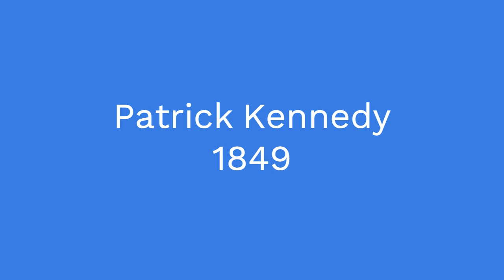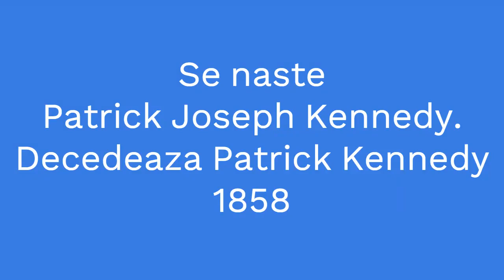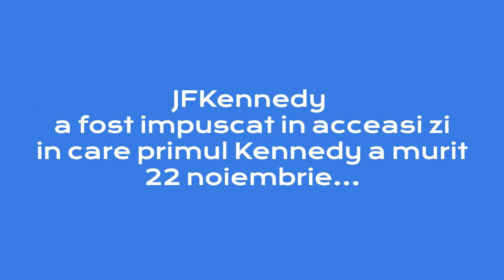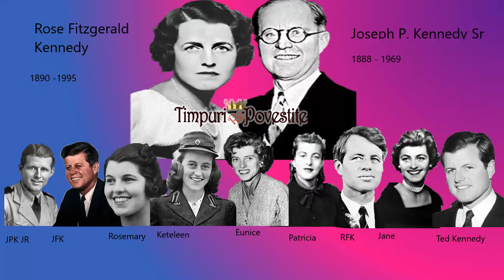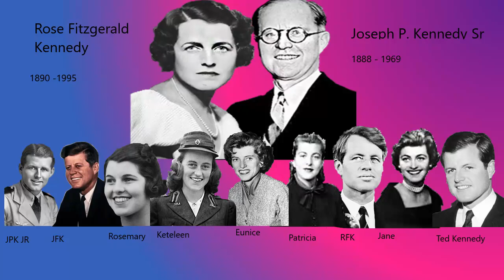Blestemul Familiei Kennedy * 80 de Ani de Tragedii Înlănțuite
Când pronunțăm numele Kennedy, cu toții mergem cu gândul la fostul presedinteamerican, ucis intr-un atentat in plina strada. JFKennedy.
Daca am avut mai multa curiozitate, poate am ajuns sa aflam si povestea unui alt frate, ucis si el in timpul unei campanii politice.
 Dar nu este nici pe departe povestea întreagă!
 O serie lungă de dezastre, propagate din generație în generație, au marcat cursul timpului numai în ultimii optzeci de ani, din anii 40 încoace.

Crime, sinucideri, accidentedeavion (cel puțin 10 zece decese au avut loc în acest fel) și depresii. Optzeci de ani de tragedii care au determinat presa din întreaga lume să vorbească despre un blestem.

Bun venit la TimpurRePovestite sa urmărim lungul șir de nenorociri care s-au împletit parca intenționat cu destinul familiei Kennedy, una dintre cele mai importante din America.
80DeAniDeTragediiInlantuite... după cum urmează

00:00 Introducere. Originile irlandeze
03:25 Joe - JPKennedy Sr  - Tatal lui JFK
05:44  Rosemary
07:00  JPKennedy Jr
11:44  JFK, Presedintele American
14:36 Ted Kennedy
16:02 Bob - Robert F Kennedy
19:26 Onassis
20:50 David Anthony Kennedy
22:50 Michael, fiu al lui Bob Kennedy
22:42 JFKennedy Jr
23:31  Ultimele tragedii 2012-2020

🎵Coloana sonora: Night Snow - Asher Fulero🎵

📜Va mulțumesc pentru  vizita si, ca de obicei, va urez ședere plăcută si vizionare revelatoare!
Otilia